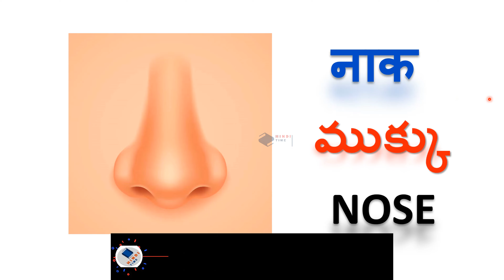Body Parts శరీర అవయవాలు in HINDI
In this video, we shall learn about Body Parts శరీర అవయవాలు शरीर के अंग

We have also uploaded videos of WILD ANIMALS, DOMESTIC ANIMALS, VEGETABLES, FLOWERS, FRUITS, MILK PRODUCTS in HINDI, TELUGU, ENGLISH. Links are given below

FOLLOW for more awesome content on ''HINDI '' in TELUGU
Click on the bell icon & Turn on ALL NOTIFICATIONS for updates